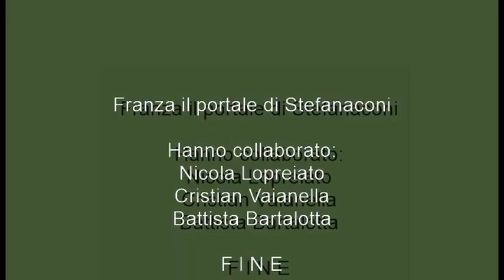San Cosmo e Damiano 2016 - parte 1/4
Filmati girati nella chiesa di Santa Maria del Carmelo di Stefanaconi il 26 settembre 2016 durante la messa celebrata nel giorno della festa di san Cosmo e san Damiano, i Santi medici; a Stefanaconi sono anche detti i "Santareji".